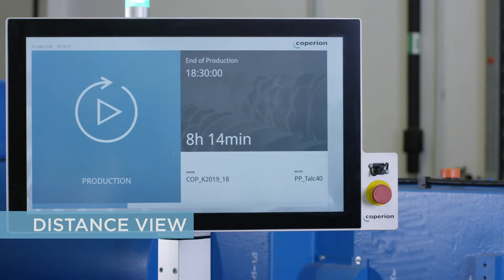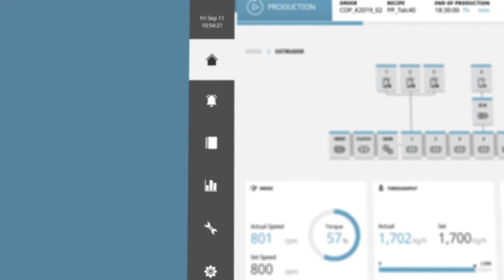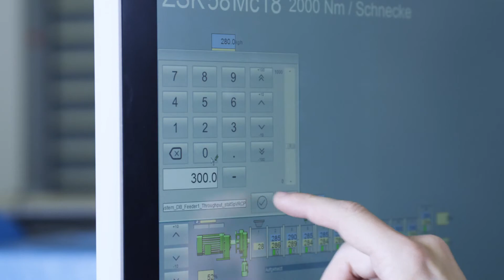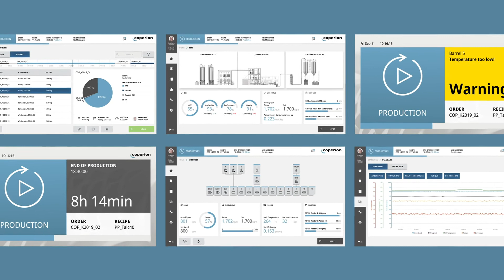Coperion C-Beyond HMI (english)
Coperion’s C-Beyond HMI assists operators of compounding systems and extruders in their daily work. The innovative operating concept directs operators’ attention to the essentials. The distance view feature enables systems to be monitored even from a distance of several meters without losing sight of any important details. Different layers of information, which can be switched on and operated on demand, have been created to perform complex tasks directly at the HMI. The modular layout facilitates navigation of the entire system – from the large overall unit to the smaller individual components.